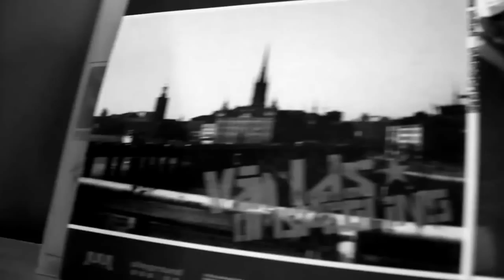Alpis & SödraSidan - Överlever dessa tider (Official Video)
All kredit går till gänget - Vi njuter bara av musiken.